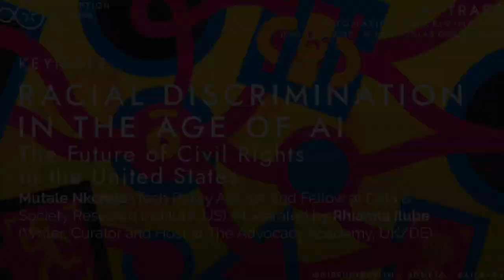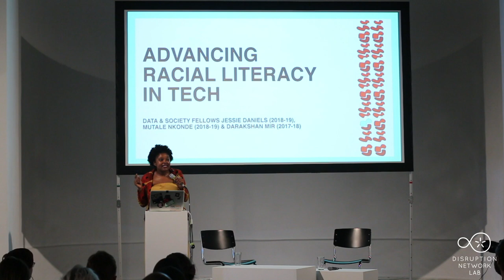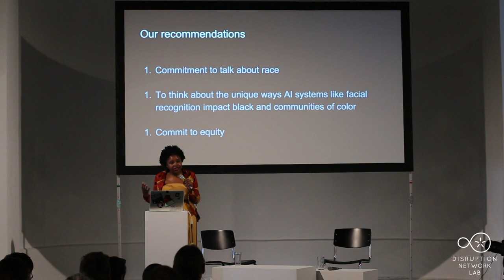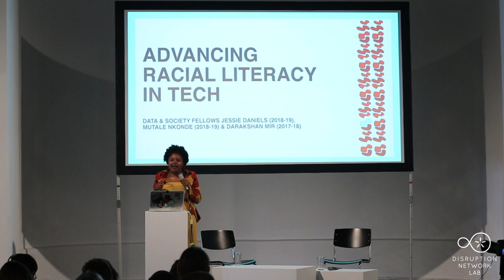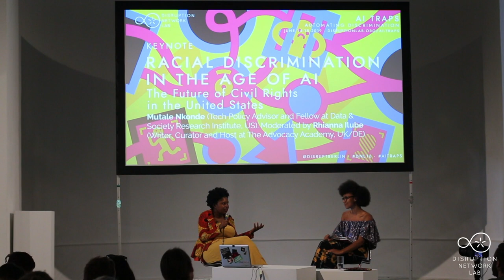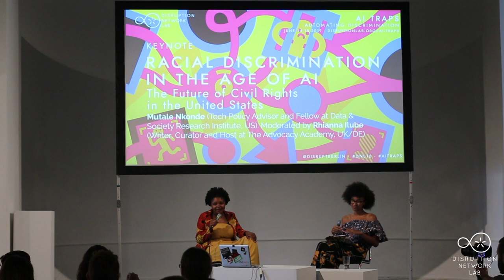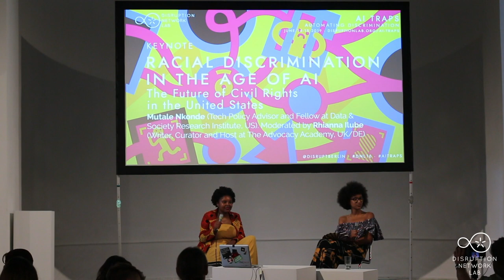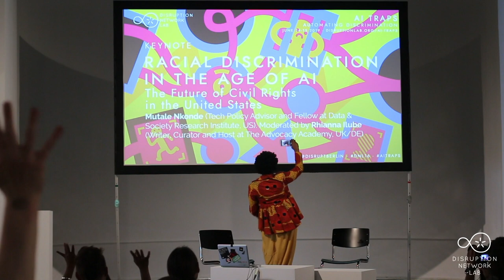DNL16 Mutale Nkonde: RACIAL DISCRIMINATION IN THE AGE OF AI ·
AI TRAPS: Automating Discrimination
16th Event of the Disruption Network Lab, Kunstquartier Bethanien Berlin, Studio 1.

Artistic Director and Curator: Tatiana Bazzichelli
Community Director: Lieke Ploeger
Programme Managers: Daniela Silvestrin, Nada Bakr, Monti Harmony

15 June, 2019
16:45-18:15

RACIAL DISCRIMINATION IN THE AGE OF AI: The Future of Civil Rights in the United States

Mutale Nkonde (Tech Policy Advisor and Fellow at Data & Society Research Institute, US). Moderated by   Rhianna Ilube (Writer, Curator and Host at The Advocacy Academy, UK/DE)

To many, the questions posed to Mark Zuckerberg, during the Facebook Congressional Hearings displayed U.S. House and Senate Representatives’ lack of technical knowledge. However, legislative officials rely on the expertise of their legislative teams to prepare them for briefings. What the Facebook hearings actually proved were low levels of digital literacy among legislative staffers. Mutale Nkonde will address the epistemological journey taken by congressional staffers about the impact of AI technologies on wider society. Working with low income black communities in New York City, who are fighting the use of facial recognition in public housing, she targets staffers of the Congressional Black Caucus with the goal to advocate for the fair treatment of Black Americans in the United States. She aims to make congressional staffers concerned how police jurisdictions, public housing landlords, retailers, and others have proposed using facial recognition technology as a weapon against African Americans and other people of colour. This talk explores how a conscious understanding of racial bias and AI technology should inform the work of policy makers and the society at large while building up the future of civil rights.